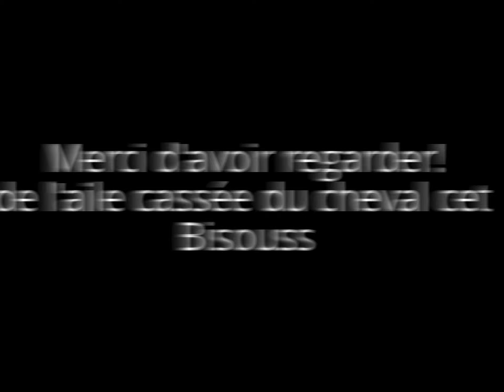Mes nouveaux emplacements!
DSL a la fin c la suite de l'aile cassée du pégase cet apré-midi!